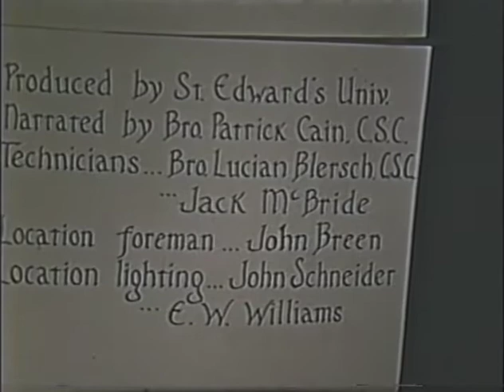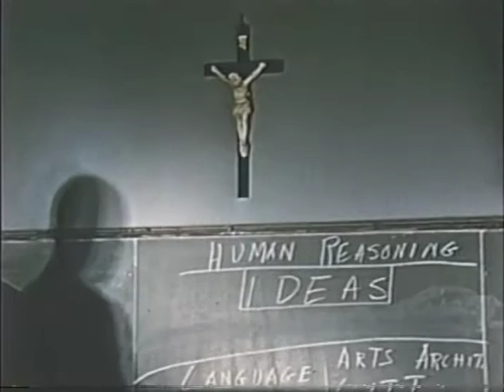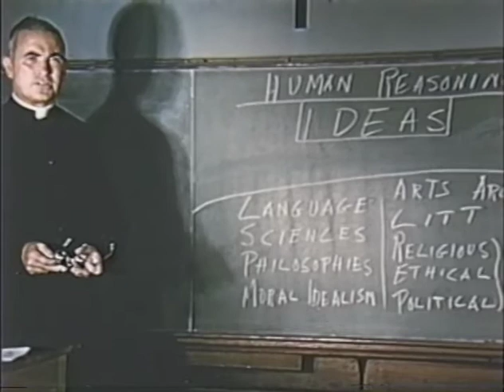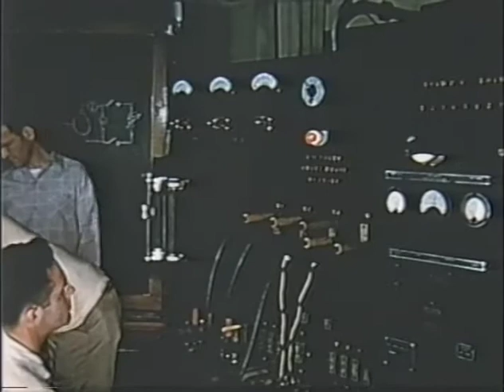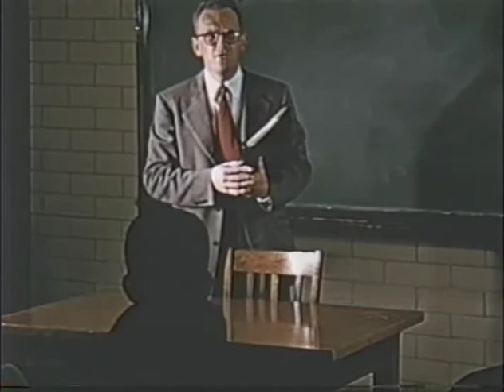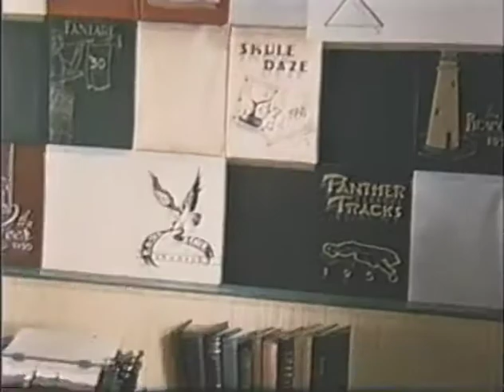St. Edward's Recruitment Film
A 1952 recruitment film for St. Edward's University.  Film was made by Bill Meany.